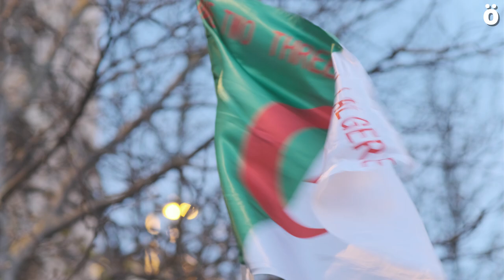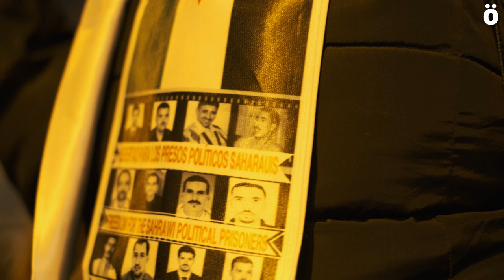Reclaman al Gobierno español una solución justa para el Sáhara que pase por la autodeterminación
Convocados por el Movimiento Solidario de apoyo al Pueblo Saharaui en Nafarroa los manifestantes han gritado "Sánchez, atiende, el Sáhara no se vende", mientras agitaban banderas saharauis en una protesta que ha contado con presencia de todos los grupos con representación en el Parlamento de Nafarroa, excepto el PSN. Se ha leído un comunicado en el que han defendido que "la única solución realista y política, es aquella que elija el pueblo saharaui sobre la base del derecho internacional, mediante la celebración de un referéndum de autodeterminación".